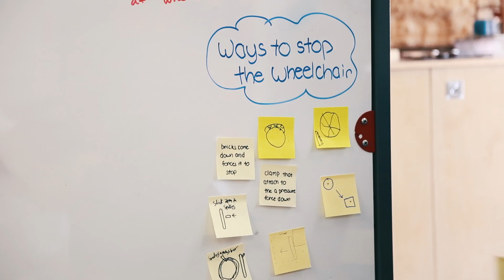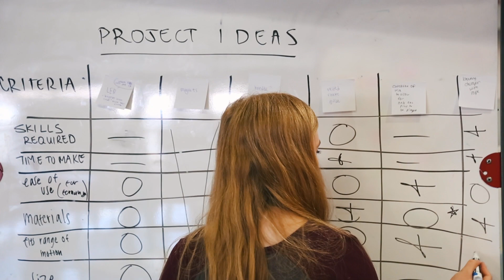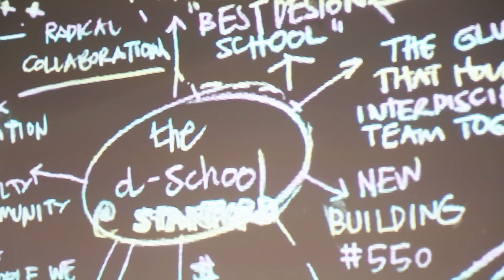Design the Future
Design the Future is a week-long, design thinking summer program for rising 10th, 11th, and 12th graders in which students work to solve some of the biggest challenges facing our world today. During this intensive program, created by DC Design, students will work to design and manufacture solutions to real problems faced by individuals with physical disabilities.

Enjoy the video & stay 📱 CONNECTED 📱 with us!

📈 WE'RE EXPANDING! 📊

Interested in bringing this program to your university?
We would love to have it be a grassroots effort.

🏆 About Us: 🏆

🔹 OUR VISION:
👉 We believe in the inherent value and purpose of every human life. We're working to make sure everyone, regardless of circumstances, can reach their fullest potential.

🔹 OUR MISSION:
👉 To advance the well-being of all people by developing curriculums, strategies, products, and services that benefit those most negatively affected by flaws in America’s social systems.

🔹 OUR FOCUS
👉 We help the social entrepreneurs, governments, foundations, non-profits, and companies working on the front lines of America’s most pressing social challenges to deliver the impact that matters most.

🔹 OUR EXPERIENCE
👉 We’ve helped our clients redesign aspects of the foster care system, create new strategies to help those leaving jail get back on their feet, re-imagine how emergency departments serve patients, and develop apps that connect communities. Check out our services to see how we can help you.

🔹 OUR HAPPY CLIENTS LIST:
☛ Oracle Corporation
☛ Stanford University
☛ Udacity
☛ Embassy of the United States
☛ Embassy of Spain
☛ Santander
☛ Miami Dade College
☛ Round Square
☛ Draper University
☛ Teach for Japan
☛ Raikes Foundation
☛ Independent Television Service (ITVS)
☛ International School of Asia-Karuizawa
☛ Castilleja School